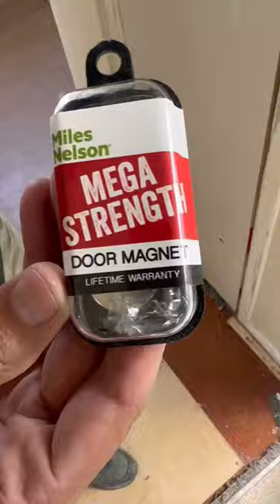Door Magnet 🧲🧲 Lifetime warranty